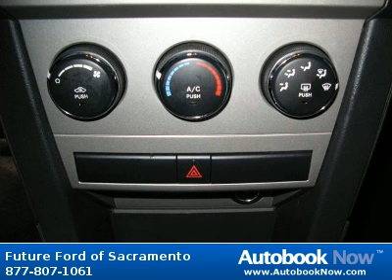2010 Dodge Avenger in Sacramento CA for Sale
2010 Dodge Avenger
Stock #: R82361
Miles: 35,966
Color: Brilliant Black Crystal Pearl
Transmission: Automatic